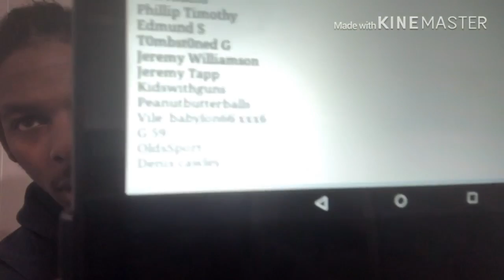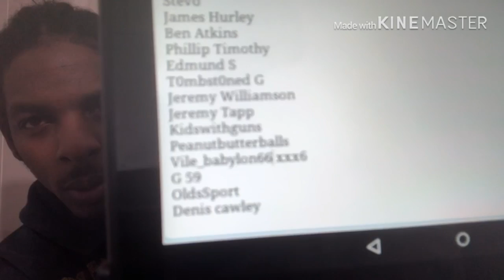Subscriber Shoutout Special #25 🙏🏾🌪🛋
Thank you for the support and patience Rude1s

- Xbox Gt: Motorboat20002 (add on twitch)

Equipment used:
- Phone Case Battery